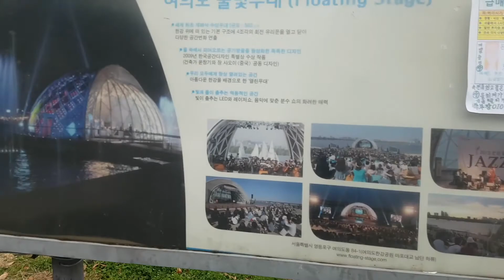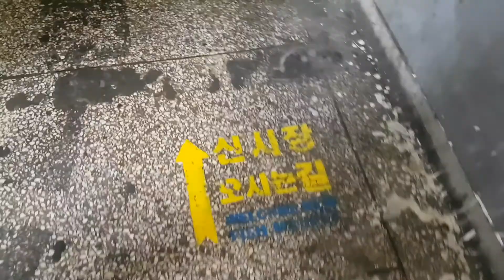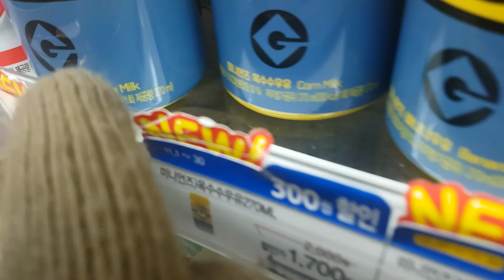SEOUL-COLD: DAY 7 in Korea! (Part 1 - EATING LIVE OCTOPUS)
Annyeong! I'm Emma :)

Welcome to Day 7 at Yoido and Noryangjin, South Korea! We decided to be more BOLD in our food choices in this video along with Jane, Jun and Adam!

p.s. It's a traditional food delicacy, so don't be hateful about other's culture too! RESPECT.

(learn how to speak korean too!)

Captured with Samsung S7 EDGE